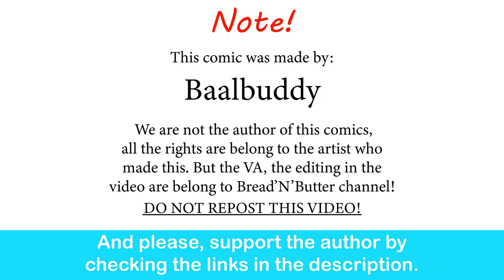Mushoku Tensei: Ghislaine's New Outfit | Baalbuddy comic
If there’s a will, there’s a way~